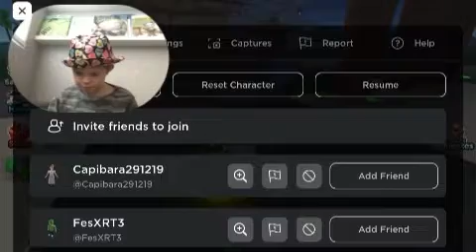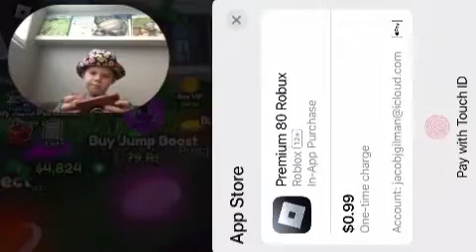I blow up an airport from my rage quits! (Game Sunday ll)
Today I tried to play Roblox for the first time!!

I enjoy making tons of videos on this channel and would love if you would like and subscribe so I can get to 100 subscribers on all of my channels by the end of 2024!!